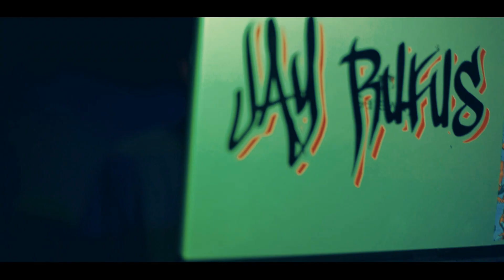Young Verse Ft. Lil Flip - Who's Laughin Now (Official Music Video)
Directed and Produced by YV Productions and Nautilus Productions

YoungVerse.com
Follow Lil Flip on Twitter @LilFlip713
Follow Lil Flip on Instagram @LilFlip713